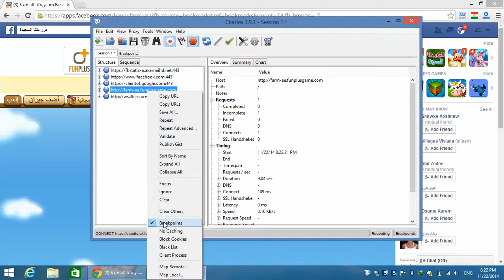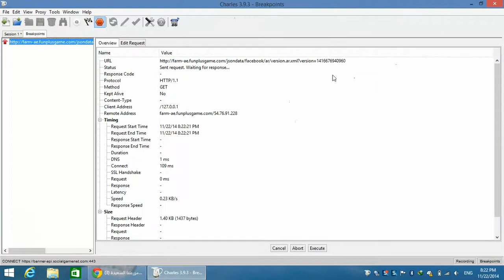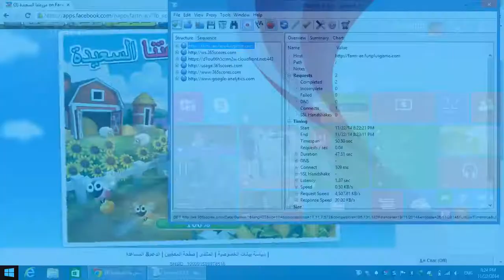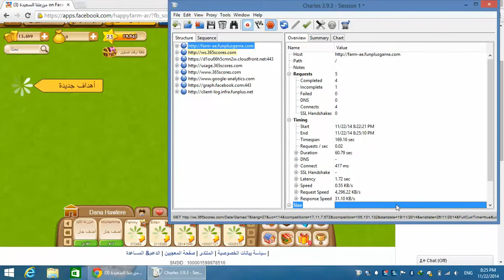چۆنيه‌تی كردنه‌وه‌ی فايلی داتا له‌ مزرعه‌ سعيده‌